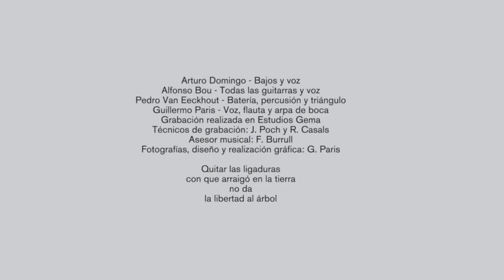Pan & Regaliz - S/T (Vinilísssimo, 2018)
A menudo comparados con los primeros Jethro Tull debido a la distintiva presencia de la flauta y su sonido blues rock experimental, el único álbum de Pan y Regaliz (1971) llegó mucho más lejos que eso para convertirse en una de las verdaderas obras maestras de la psicodelia y el rock progresivo grabado en España.

Guitarras increíbles, voces tripiosas y ritmos hipnóticos son algunos de los elementos de este espectacular y muy buscado LP.

Often compared to early Jethro Tull due to its distinctive flute work and experimental blues rock sound, the only album by Pan y Regaliz (1971) reached way beyond that to become one of the true psych/prog masterpieces recorded in Spain.

Amazing guitars, trippy vocals and hypnotic rhythms are some of the elements of this outstanding and much sought-after LP.